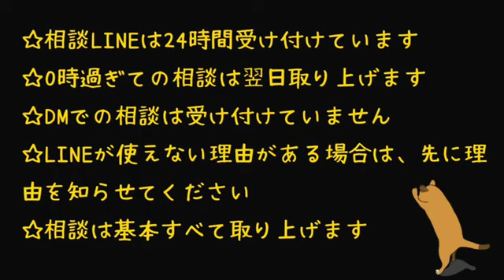真夏の深夜の恐怖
アーカイブより